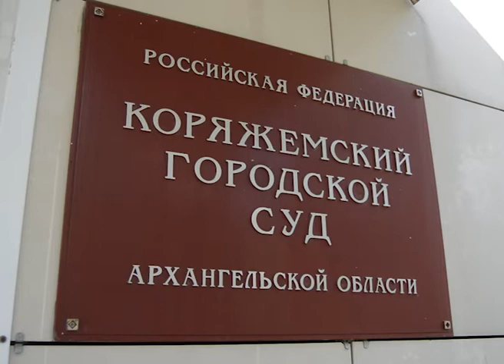Судебное заседание по иску Сергея Каторина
Многие коряжемцы запомнили историю Сергея Каторина, который трижды оказался на операционном столе из-за  осложнений после  удаления аппендицита. Материал был опубликован в «Трудовой Коряжме» и вызвал широкий общественный резонанс. Молодой человек намерен найти и наказать тех, кто виновен в потере его здоровья. В этом деле, похоже, скоро будет поставлена точка. Состоялось судебное заседание по иску о возмещении морального вреда.